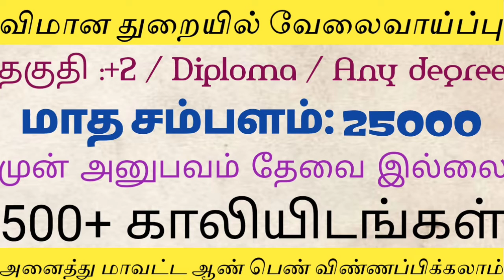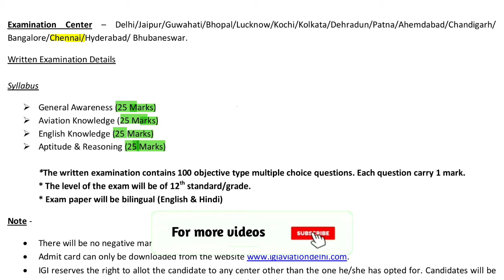விமான துறையில் வேலை வாய்ப்பு